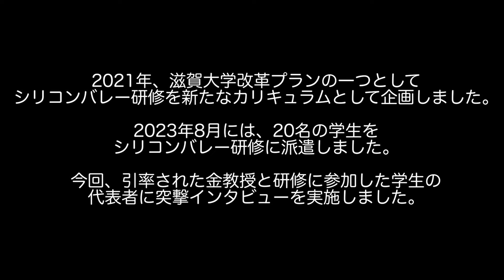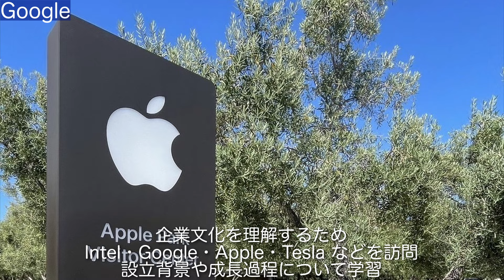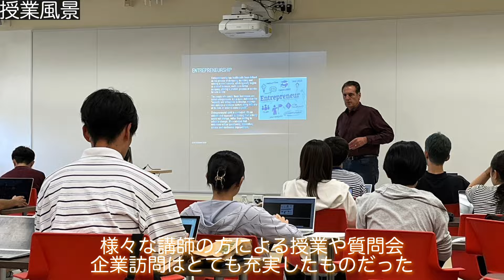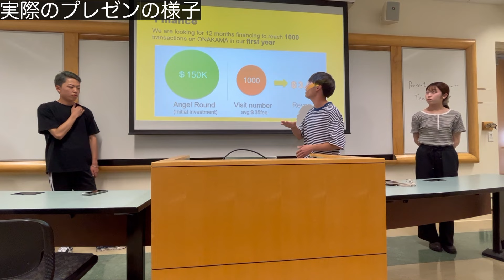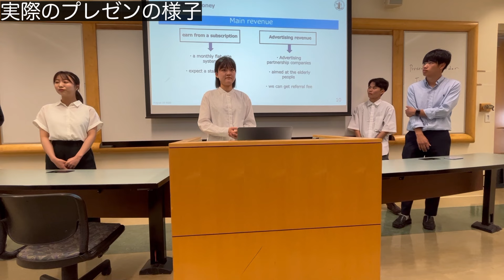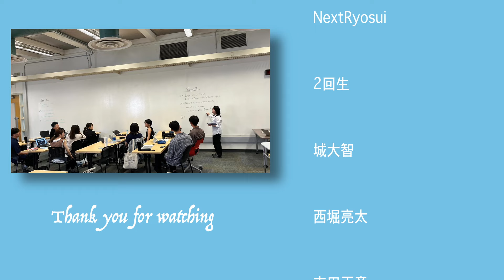【滋賀大学】シリコンバレー研修インタビュー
🎅Merry Christmas！

2021年、滋賀大学改革プランの一つとして
シリコンバレー研修を新たなカリキュラムとして企画しました。

2023年8月には、20名の学生をシリコンバレー研修に派遣しました。

今回、引率された金教授と研修に参加した学生の代表者に
突撃インタビューを実施しました。

【チャプター】
0:00　イントロ
0:05　大学改革について
―金教授へのインタビュー―
0:49　自己紹介
1:15　研修導入の目的と経緯・苦労した点
3:13　研修の全体像
7:16　研修を通じて学生に身につけてほしいこと
7:45　金ゼミでの海外研修
12:10　ゼミ海外研修での苦労
12:48　ゼミを通じて学生に身につけてほしいこと
―学生へのインタビュー―
13:37　自己紹介
13:54　研修に参加した経緯
15:08　研修の感想
15:57　一番良かった研修と苦労した点
17:33　研修を通じて得られたものと課題
20:00　考案したビジネスプランと学び
20:44　プレゼンの様子①（動画）
22:10　プレゼンの様子②（動画）
22:55　後輩へのメッセージ
24:07　エンドロール